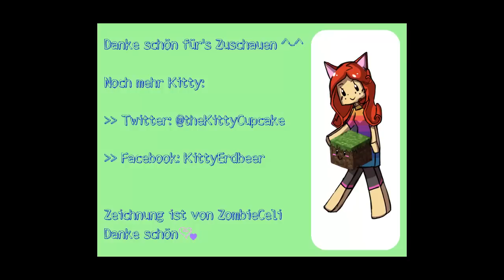Let's Knuddel Minecraft [No.73] Das verlorene Schaf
♥ HIER IN DER BESCHREIBUNG GIBT ES GRATIS SCHOKOBONS ♥

TECHNIK:

➮ Video + Ingamesound nehme ich mit Fraps auf
➮ Meine Stimme nehme ich mit No23Recorder auf
➮ Ich schneide & rendere mit Camtasia.

➮ Wieso "Let's KNUDDEL"?
Im Grunde ist mein "Let's Knuddel" einfach ein "Let's Play". Ich versuche mich da einfach von der Masse abzuheben - außerdem passt "Knuddel" sehr gut zu mir & meinem Commentary.. finde ich :)

➮HIER SIND DIE SCHOKOBONS - LINK KLICKEN! ;3